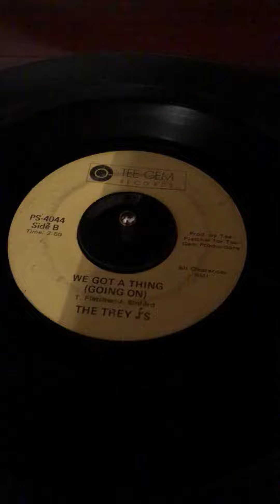We got a thing ( going on) by the Trey J’s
We got a thing (going on) by the Trey J’s on Tee Gem Label ps 4044. I own no rights, just the record.